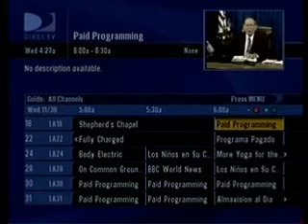Deuteronomy Ch 15 vs 12 to Ch 16 vs 8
God's Animals